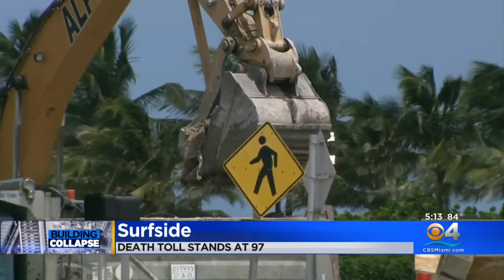Search Crews Families Get Answers, Surfside Community Grieves Those Lost In Condo Collapse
As the Surfside community grieves those they have lost and more families get answers, search crews are nearing the bottom of the rubble pile in the Champlain Towers South collapse.